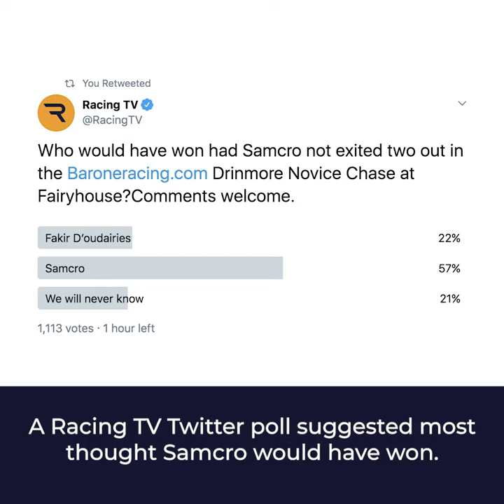Racing TV Wrap of the day - Sunday 1st December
The day's racing headlines all wrapped up.